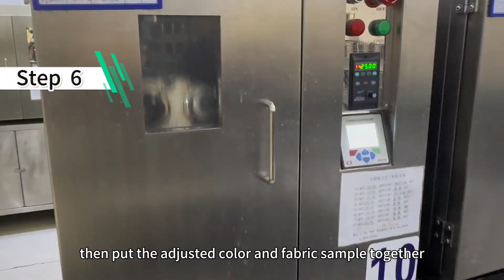Our Dyeing Factory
Take you up close to our factory to visit the entire dyeing process of fabrics